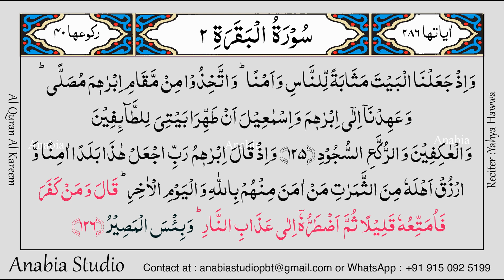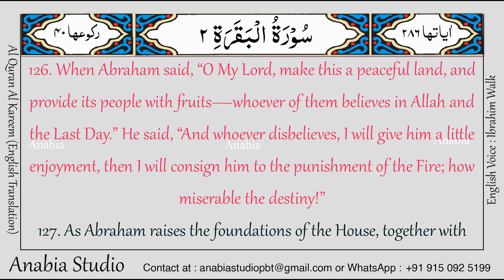KR 0051 English